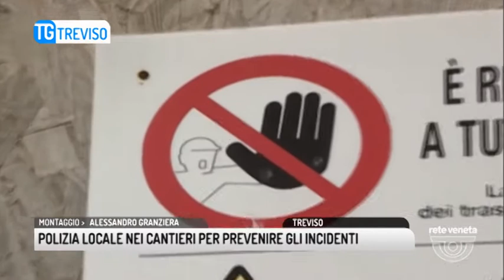TG TREVISO (15/03/2018) - POLIZIA LOCALE NEI CANTIERI PER PREVENIRE GLI INCIDENTI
TG TREVISO (giovedì 15 marzo 2018) - Vigili urbani nei cantieri per segnalare le imprese che non rispettano le norme di sicurezza. E' la proposta avanzata dal comitato provinciale di coordinamento composto dai tre spisal dell'Ulss 2 della marca trevigiana che si sono riuniti in un incontro convocato d'uregnza dopo l'ennesima tragedia sul lavoro. 8 le persone che hanno perso la vita dall'inizio dell'anno, un vero e proprio stillicidio quello degli incidenti sul lavoro nella marca: al quale le autirutà competenti sono chiamate a porre un freno al piu' presto. E l'ulteroriore ipotesi messa sul piatto dagli spisal, dall'ispettorato del lavoro e dall'Inail è prorpio quella di inciecntivare i controlli e la vigilanza sui luoghi di lavoro chiedeono la collaborazioen della polizia locale.
Controlli mirati soprattutto nel settore dell'edilizia per verificare il rispetto delle normative di sicurezza. Una collaborazione che il Comune di treviso è intenzionato ad incentivare per porre un freno alla piaga degli infortuni sul lavoro.
La questione verrà affrontata nei prossimi giorni in un incontro in prefettura: la collaborazione, tra Spisal, Inail e polizia locale che potrebbe aprtire da Treviso per poi estendersi agli altri comuni della Marca.